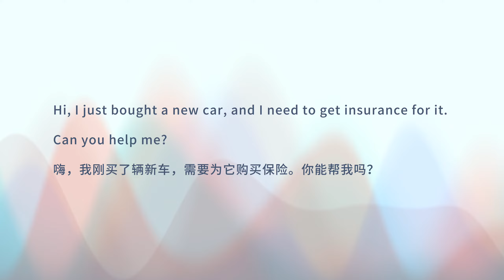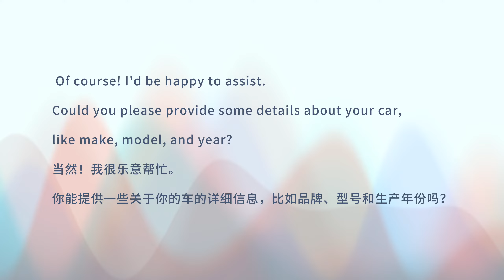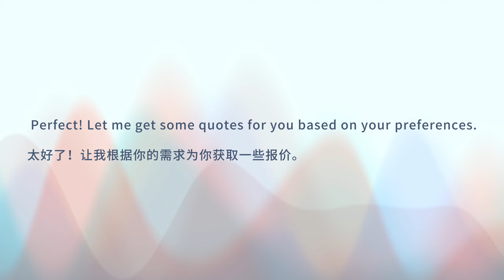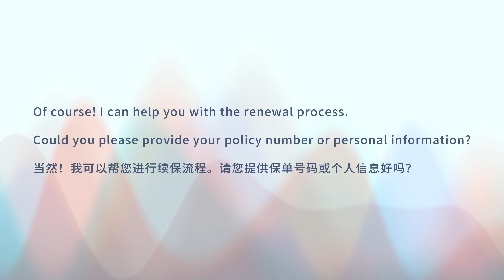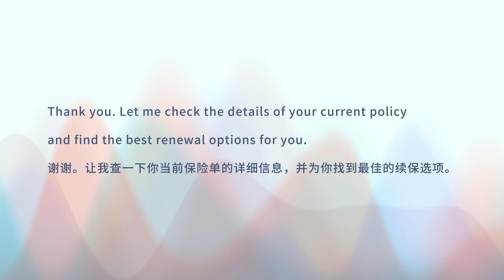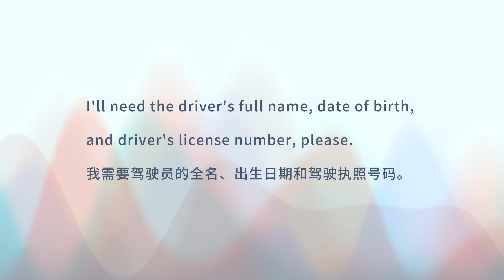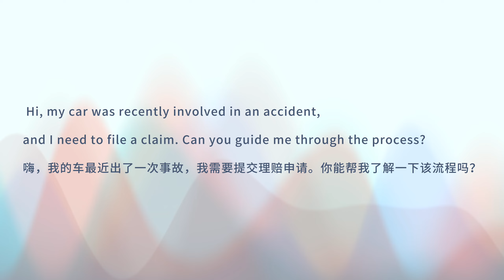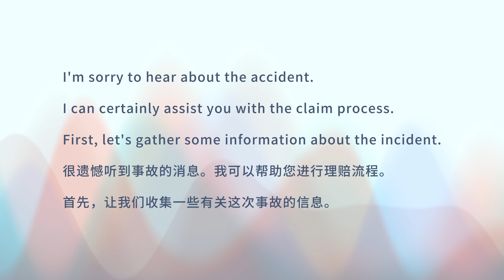如何购买汽车保险 ｜每天十分钟｜碎片英语｜美式英语